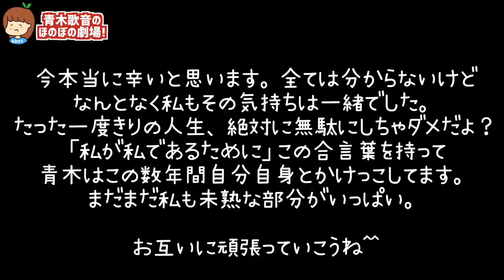【冷静にブチ切れます】性別変えるの簡単って思ってる人へ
たまには真面目に。